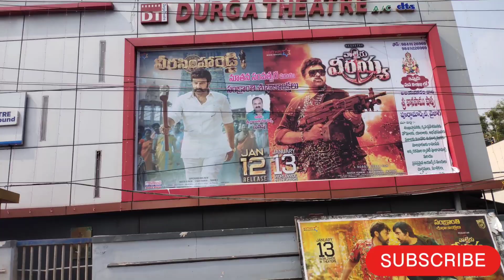Happy Bhogi to all😍 మా ఇంటికి పండుగకు వచ్చాం😍😍భోగి పండుగ సరదాగా గడిపిన😍😍Shopping కోసం కష్టాలుbhogi